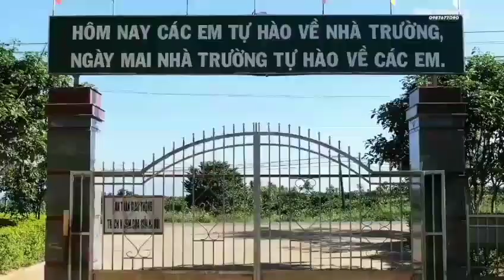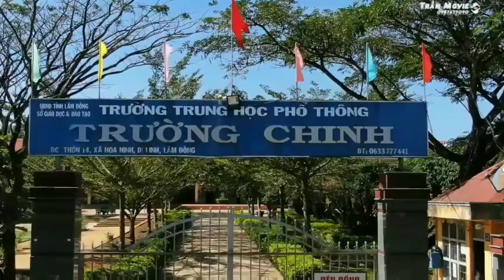MÁI TRƯỜNG TÔI YÊU 10A5